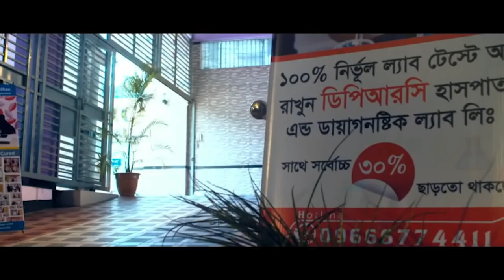হিপ জয়েন্ট , পায়ের গোড়ালী ও হাটু ব্যথার রোগী এখন সুস্থ হয়ে বাড়ি ফিরে যাচ্ছে । AVN, HIP JOINT,